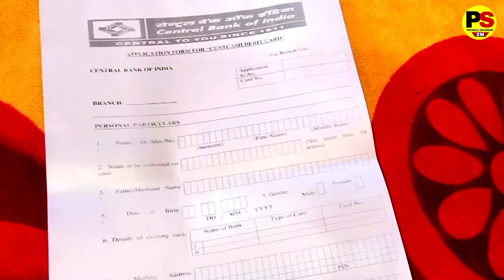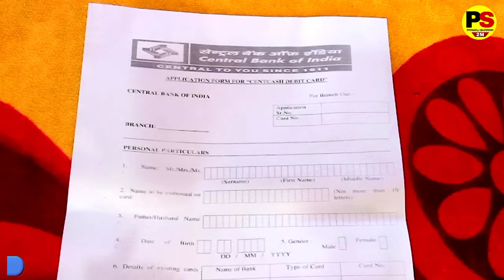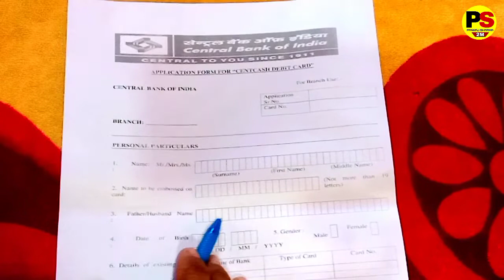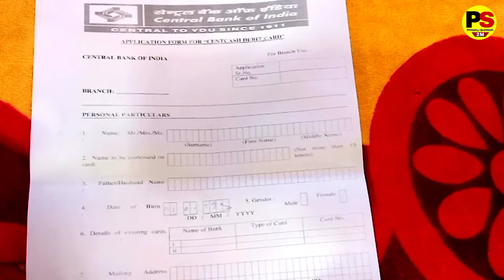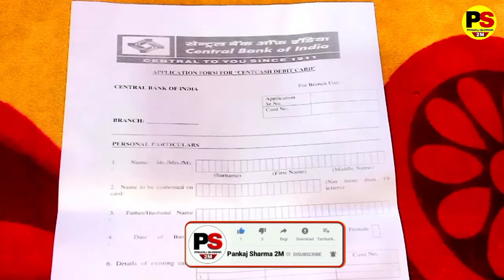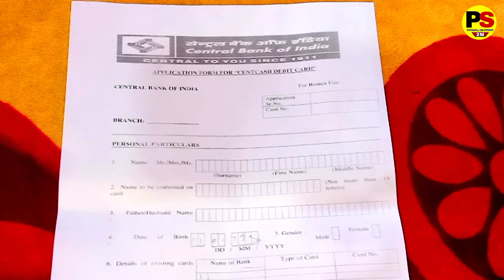Central Bank का ATM CARD Application Form कैसे भरे | Central Bank ATM Card Form Fill Up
Searchable:-